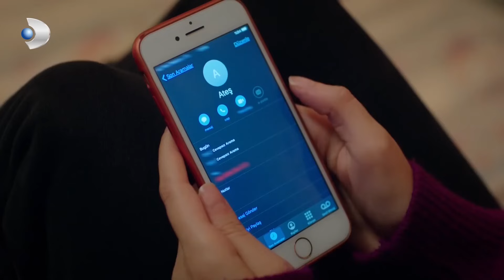Ateş Ve Yasemin, Tüm Gerçeği Açıkladılar! - Çatı Katı Aşk Özel Klip